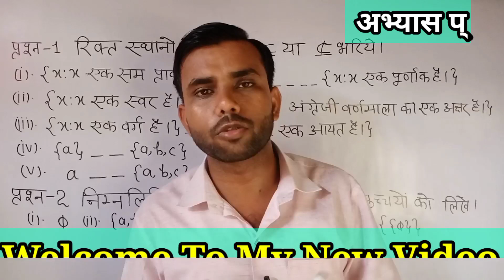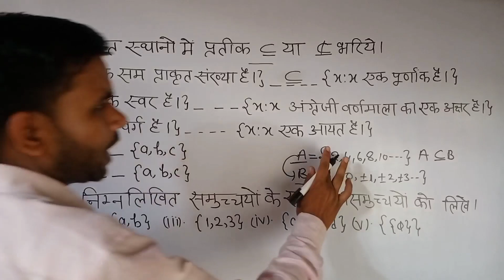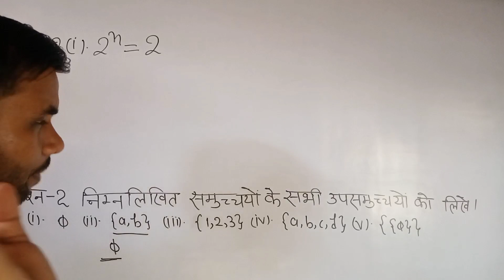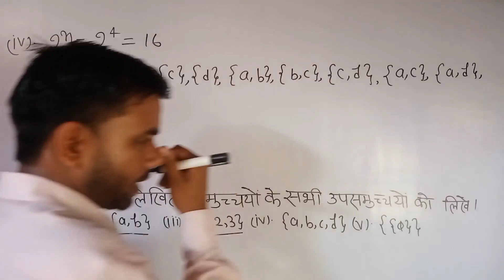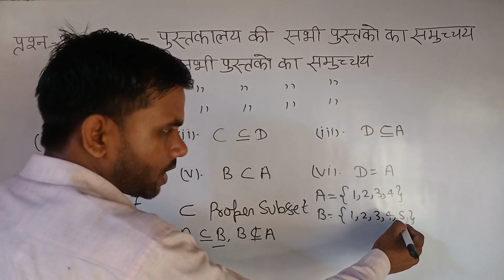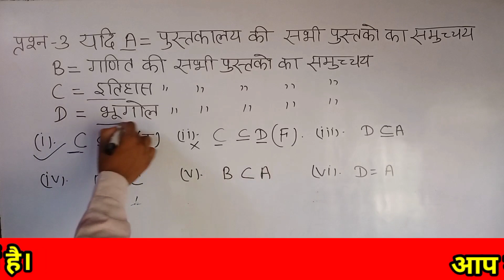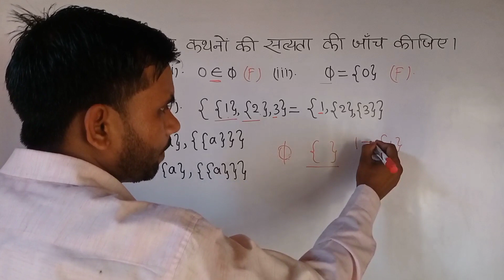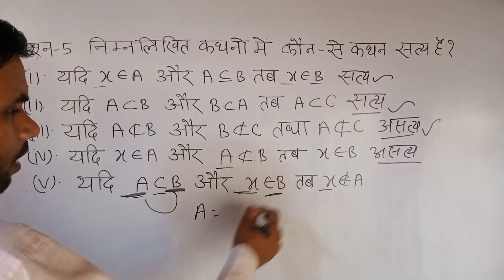class 11 maths chapter 1 balaji, exercise 1.3 questions 1 2 3 4 5,Class 11th Sets समुच्चय in Hindi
Hello Students-
 इस वीडियो में मैंने कक्षा-11th के गणित के चैप्टर 1 sets सेअभ्यास प्रश्न 1.3 के  प्रश्न  1 से 5 तक के प्रश्नो को बहुत ही सरल भाषा में हल कराया हूँ।

class 11 maths chapter 1 balaji
 exercise 1.3 questions 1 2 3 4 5
Class 11th Sets समुच्चय in Hindi
balaji publication maths class 11
11th maths exercise 1.3
balaji prakashan math book class 11
maths exercise 1.3 class 11
11th maths
kaksha 11 maths
balaji publication maths solution in hindi
कक्षा 11 गणित अध्याय 1 समुच्चय अभ्यास 1.3
Class 11 Maths NCERT Solutions Chapter 1 in Hindi
Class 11 Maths Chapter 1 PDF with solution
Balaji class 11 maths chapter 1
Balaji publication maths chapter 1
Live class 11th chapter 1 sets 2022
11th maths exercise 1.3 questions 1 to 5
up board class 11 maths exercise 1.3 solution